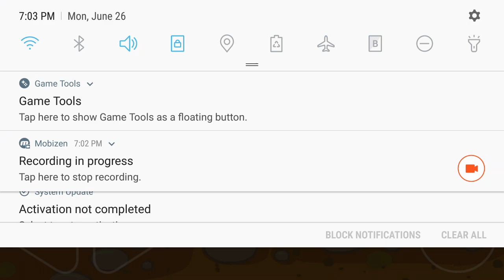Red Ball 4 from level 1 to 7 Walkthrough Gameplay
Red Alert!

Features:
 - All-New Red Ball Adventure
 - 75 Levels
 - Epic Boss Battles
 - Cloud Support
 - Exciting Physics Elements
 - Groovy Soundtrack